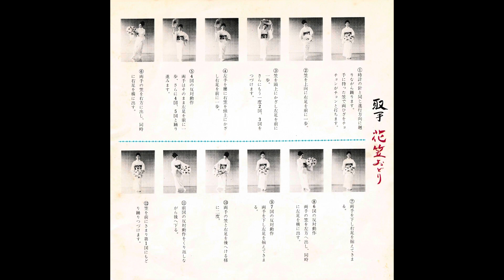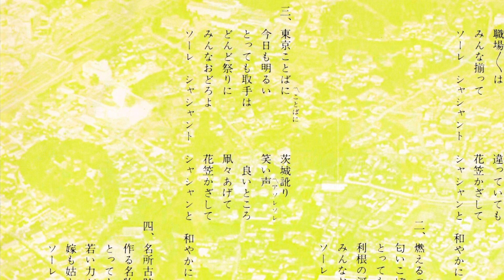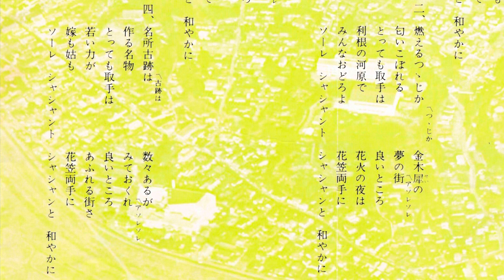三波春夫 取手花笠おどり（再アップ） 茨城県 取手市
作詩:北村 桃児（三波春夫）
作曲:春川 一夫
昭和48年（1973年）発売【委託制作盤】